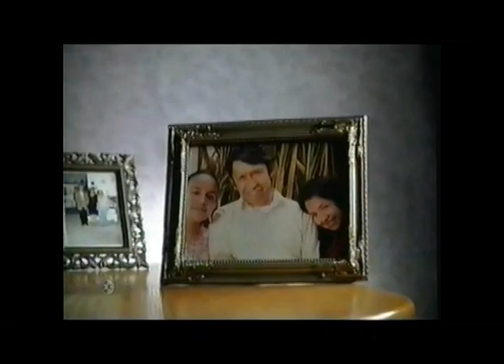Comerciales mexicanos: IFE 2008 2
Equidad de género de la campaña "Nuestra democracia crece" 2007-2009